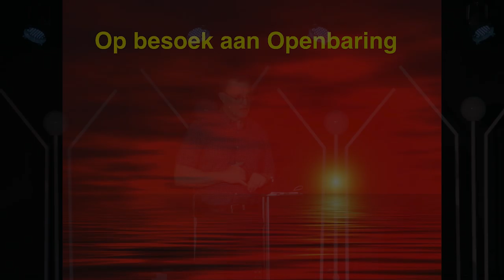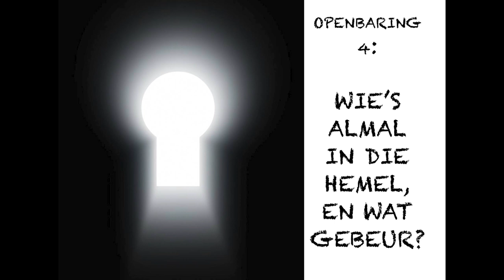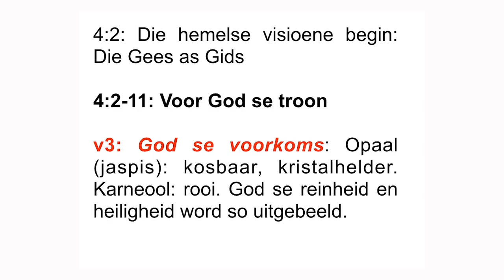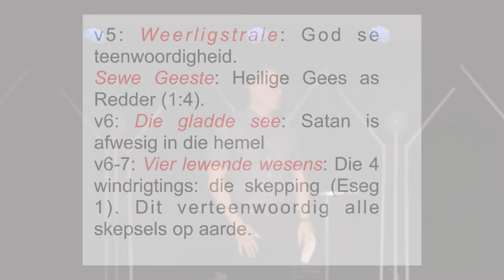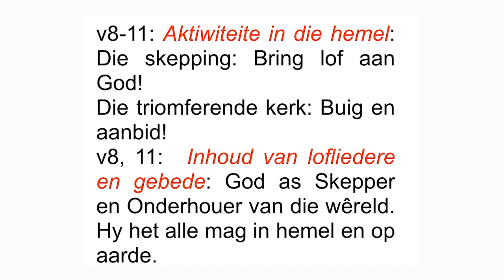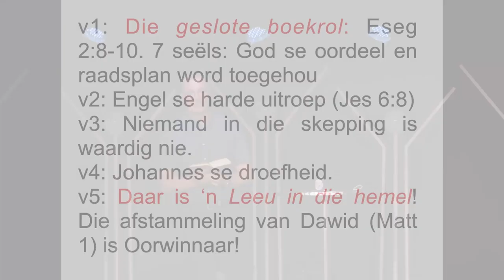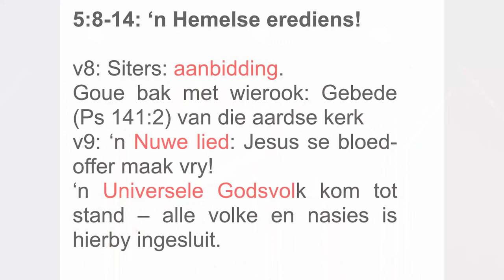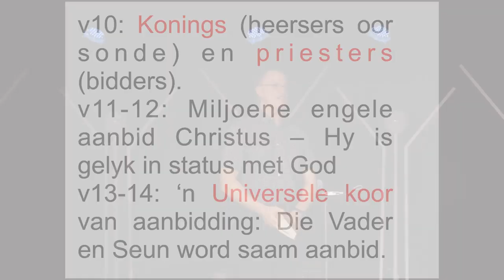Die Boek Openbaring Eps 2